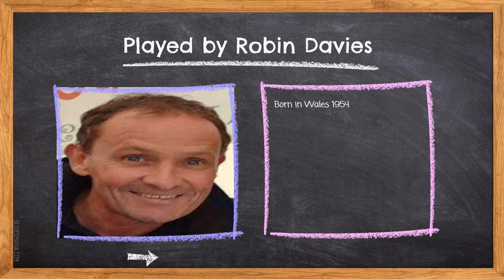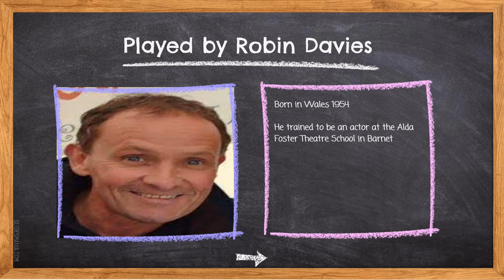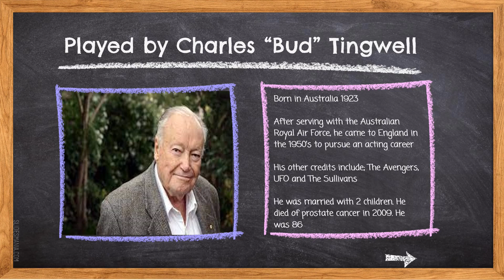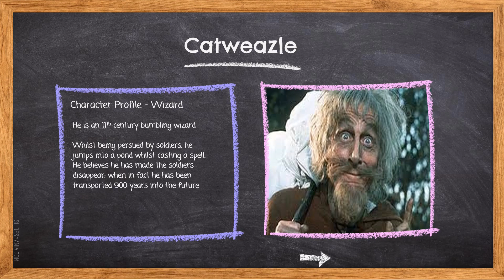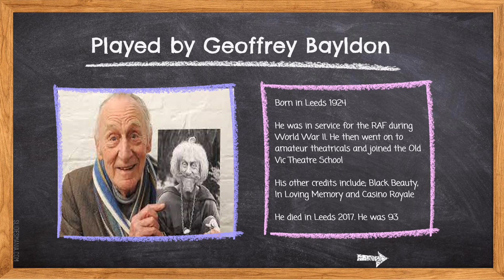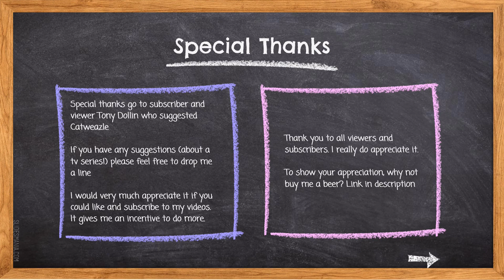Catweazle - Where are they now?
Today we take a look at the classic London Weekend Television children's series Catweazle and ask. Where are they now?